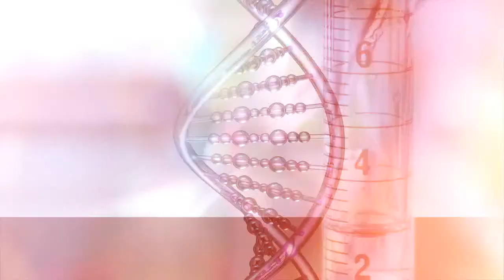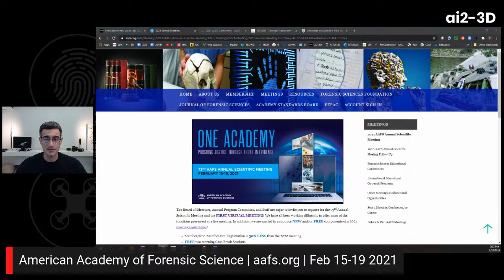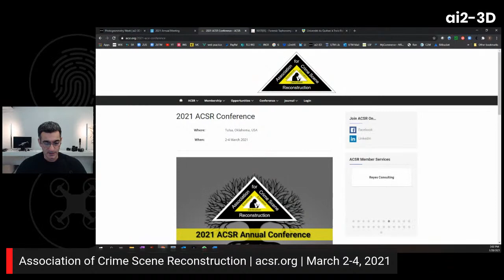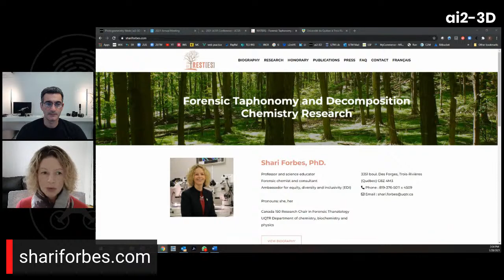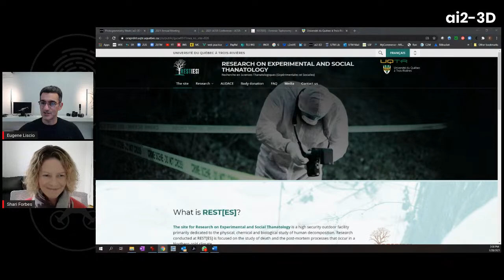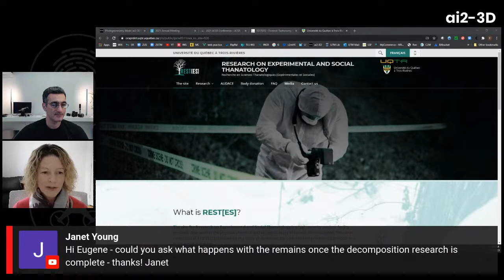Body Farm, Clandestine Graves, Cadaver Dogs | Forensics Talks Episode 19 | CSI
Dr. Shari Forbes is a forensic chemist and consultant who is the Director of the first human taphonomy facility in Canada. Join us as we discuss cadaver dogs, clandestine graves, and what it takes to start a body farm.